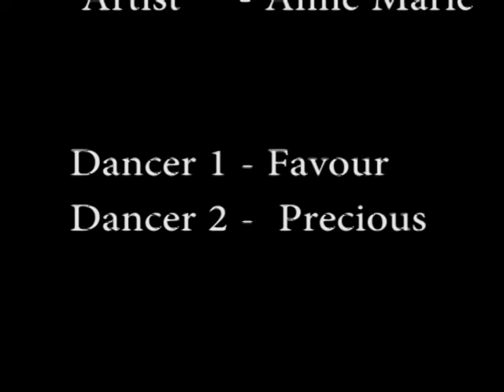AfroDance2020, Best from Nigeria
You think you can dance? Nigeria vs Ghana, who can dance?